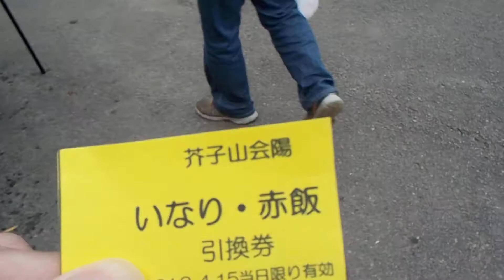第１６回芥子山会陽【売店】赤飯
芥子山
広谷山如法寺
無量寿院
第１６回芥子山会陽
売店
１０：００～福引き会陽・受付
１１：３０～大人会陽
１２：００～子供会陽
１２：３０～福もち投げ・福引き会陽・抽選
平成３０年４月１５日（日）広谷山如法寺・無量寿院（岡山県岡山市東区広谷１３５番地）